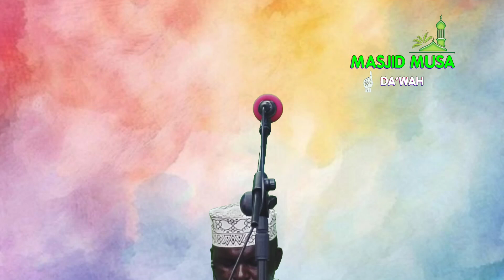AINA TATU ZA WANAFUNZI I SHEIKH SHARIFF ABDALLAH